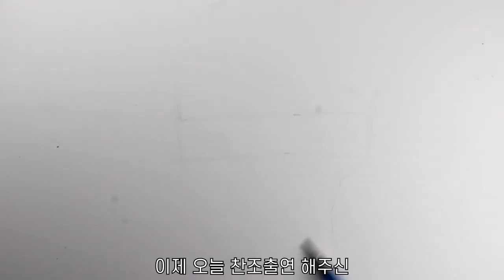빛의 흐름을 알면 사진같은 입체감 표현이 완전 쉬워요 (feat.나탈리 포트만) 연필 소묘 기초강좌, 초보 그림강좌, 선연습, 연필드로잉, 드로잉제이, Drawing J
빛의 흐름을 알면 사진같은 입체감 표현이 완전 쉬워요 (feat.나탈리 포트만) 연필 소묘 기초강좌, 초보 그림강좌, 선연습, 연필드로잉,